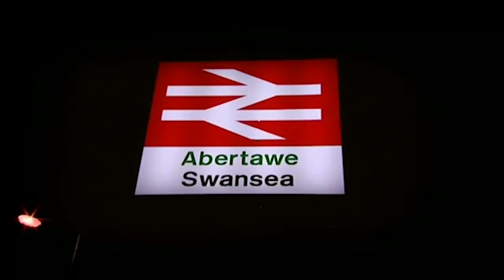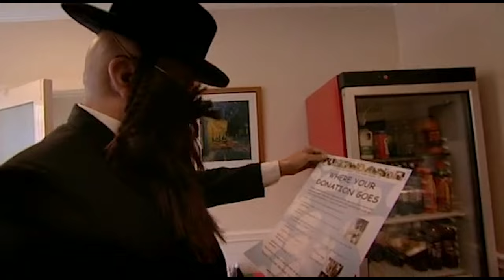Terry Tibbs Helping Puppies In Need | Facejacker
Terry goes undercover as The Secret Millionaire, discovering things are not at all as easy as they seem.